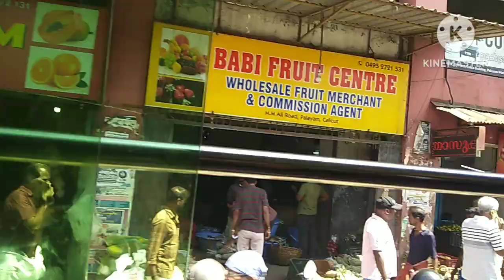എന്റെ ഉമ്മന്റെ കസിൻറ്റെ വീട്ടിൽ പോയ വിശേഷങ്ങൾ കണ്ടാലോ💪👍